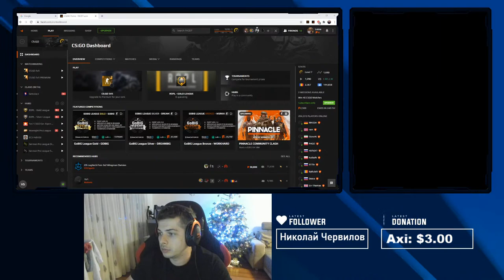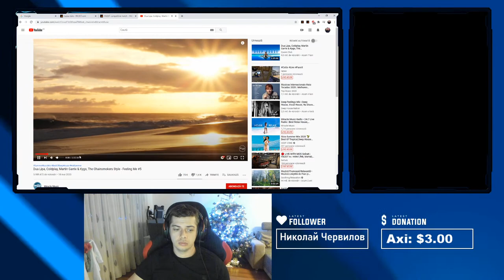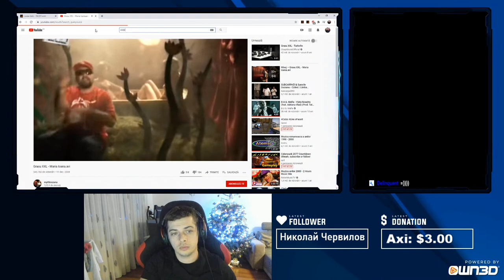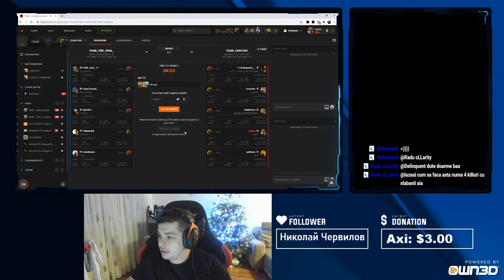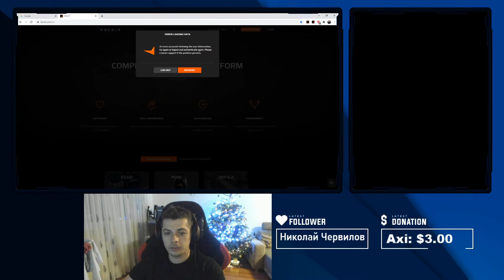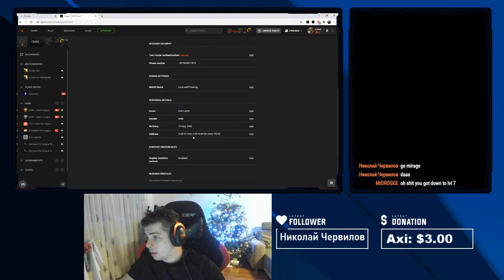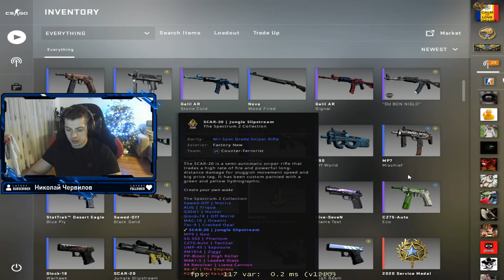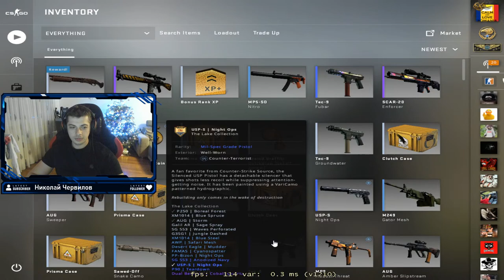CsGo Live Faceit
🎮 Gaming Gear
🖱️: Razer basilisk white+mousepad SteelSeries QcK Gaming Surface - XXL
🖥️: BENQ Zowie XL2546 240 Hz  24,5 inch
   💻 PC Specs
📍 Placa de baza: ASUS Prime Z490-P
📍 Procesor: Intel Core i7-10700k
📍 Placa video: NVIDIA GeForce RTX 2070 SUPER
📍 RAM: 16 GB
📍 SSD: SAMSUNG 970 EVO Plus NVMe M.2, 1 TB, SSD